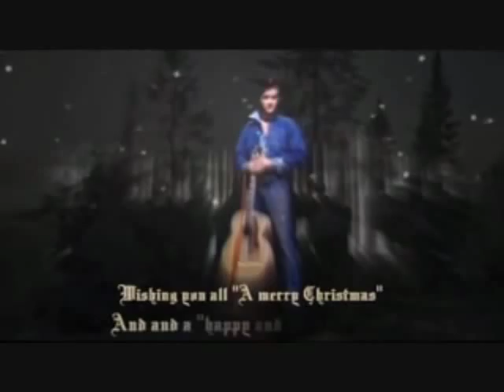Merry Christmas wishes!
A Merry Christmas wish from Author Ron Franscell and his wife Mary